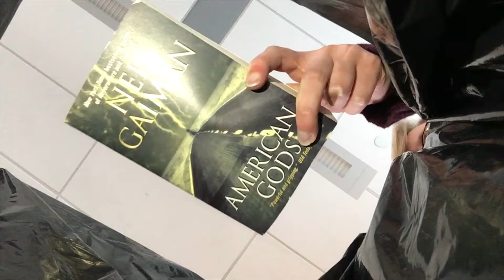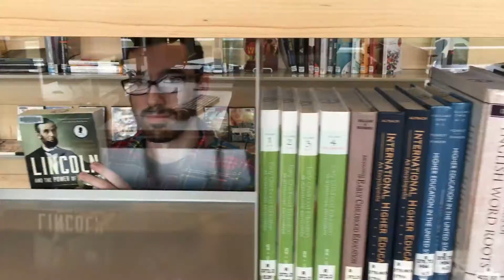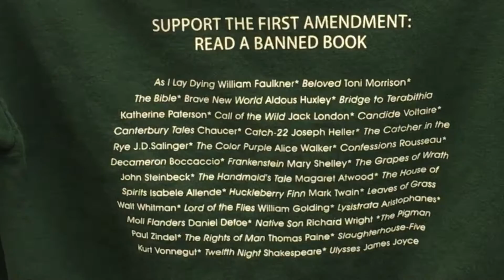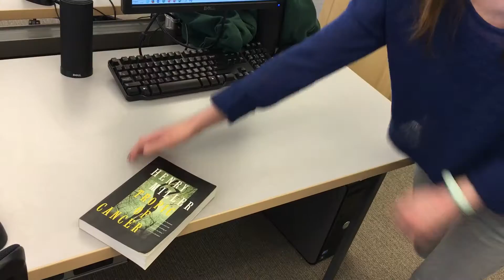Let's Talk about Texts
Whaddaya get when you mix English majors with Salt-N-Pepa and add a dash of Young MC? One ridiculously fun video. Enjoy! and then go read some banned books.